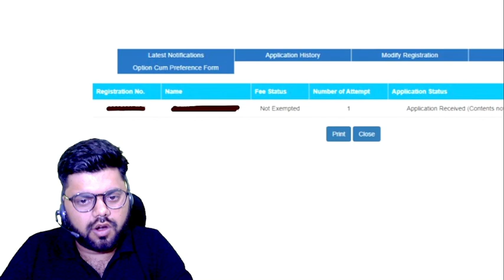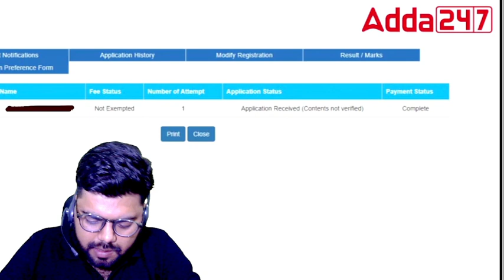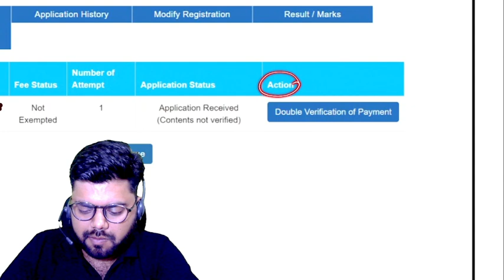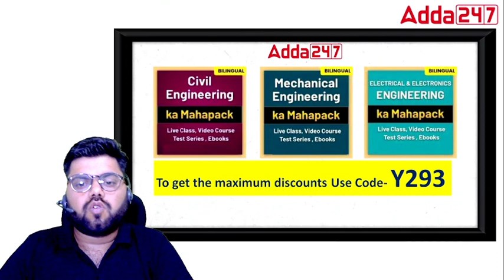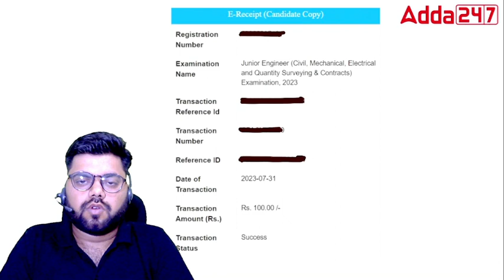Content not verified SSC | SSC JE Content not Verified Problem | SSC JE Form Rejected?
Greetings, viewers! If you've encountered issues with unverified content for your SSC (Staff Selection Commission) exams, especially SSC JE (Junior Engineer), this video is a must-watch. We're addressing the problem of content verification and potential SSC JE form rejections. Stay informed and prevent any hurdles in your exam journey.